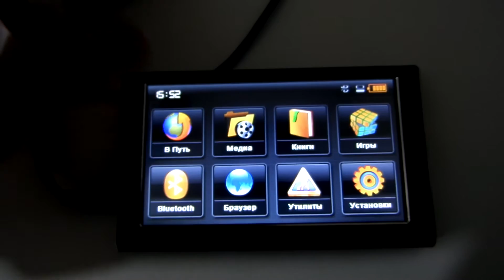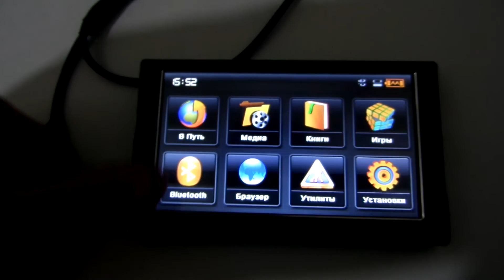teXet TN-700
Обзор автонавигатора teXet TN-700